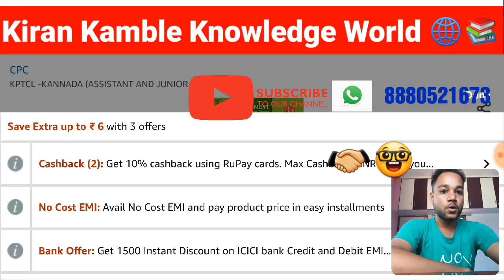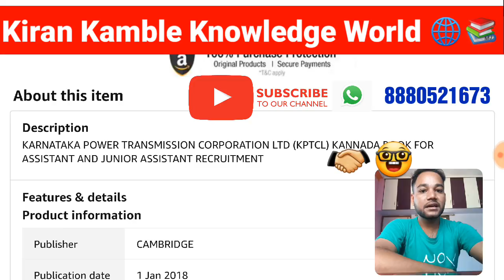KPTCL KANNADA BOOK FOR ASSISTANT AND JUNIOR ASSISTANT RECRUITMENT , KPTCL Assistant Level Exam BOOKS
KARNATAKA POWER TRANSMISSION CORPORATION LTD (KPTCL) KANNADA BOOK FOR ASSISTANT AND JUNIOR ASSISTANT RECRUITMENT .KPTCL -KANNADA (ASSISTANT AND JUNIOR ASSISTANT)

Join me on Google Pay, a secure app for money transfers, bills and recharges. Enter my code h3z025 to earn ₹51 back on your first payment!

Tags ,

kptcl books pdf

kptcl junior assistant syllabus

kptcl assistant and junior assistant question paper 2017

kptcl junior assistant syllabus 2019

junior assistant kptcl

kptcl junior assistant 2019

kptcl junior assistant question paper 2017

kptcl question paper 2017
ಕಿರಿಯಆಪ್ತಸಹಾಯಕ, ಕಿರಿಯಸಹಾಯಕ

Hello Friends Welcome to Talk with Abdul our Channel where we are giving Updates Regarding Latest Government Jobs,latest engineering jobs,latest job notifications, PSU Jobs for Engineering Disciplines as well as many other Graduates This all Job updates are in Kannada & English ,Also giving Latest  job Updates & latest Government job updates , We Also Give Online Training for those who are Preparing for  Government Exams Like Karnataka KPSC , SSC , UPSC , RRB Railway Exams, State As well As Central Government Jobs, We Also Provide Interview Tips for Who are seeking jobs in Corporate & In Call Centres.

Regards,
Kiran Kamble Knowledge World You Tube Channel